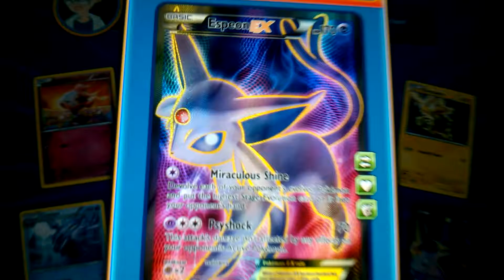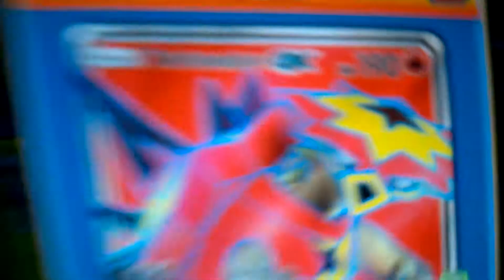PTCO - Prize Packs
Expanded 24 Tickets EVENT
Online  Booster Packs
Prize Opening*